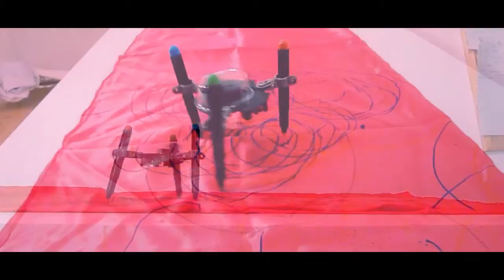WYJĄTEK OD REGUŁY